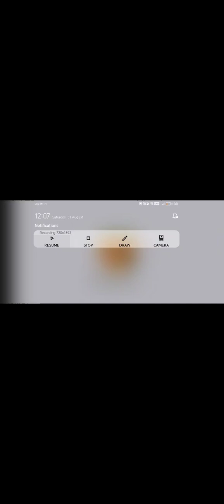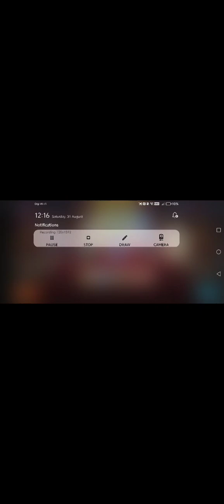Playing Cookie Run: Kingdom | I Got Mercurial Knight Cookie! | Song of the Night Sea :v